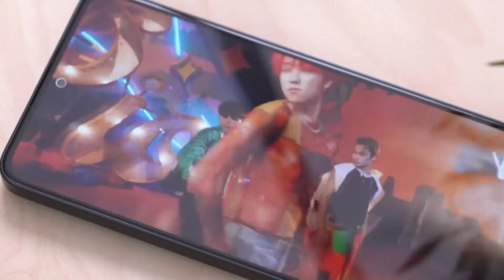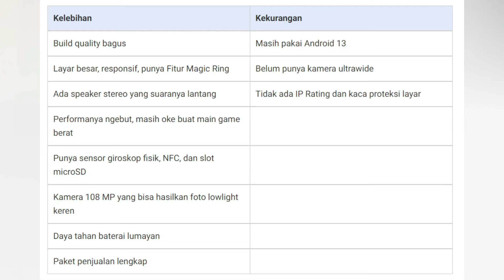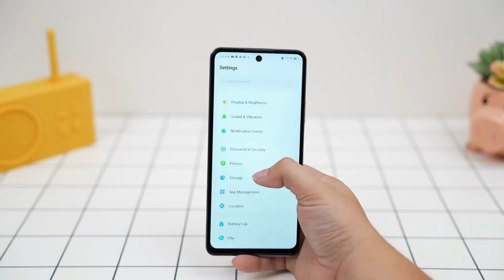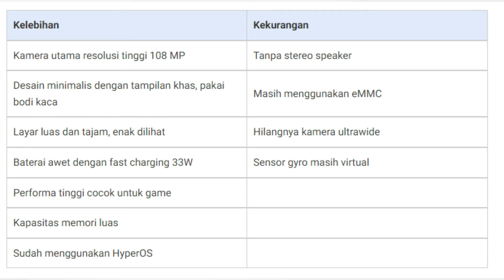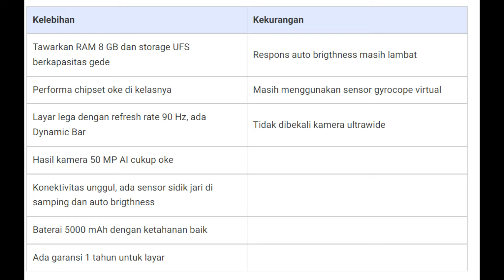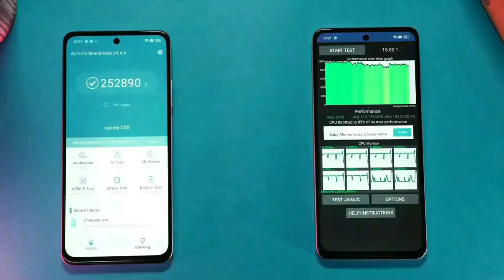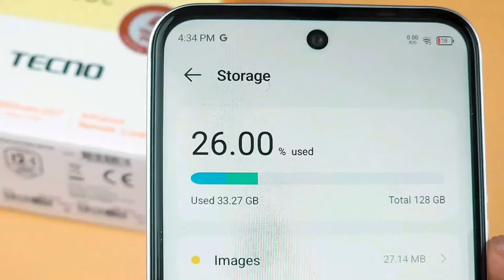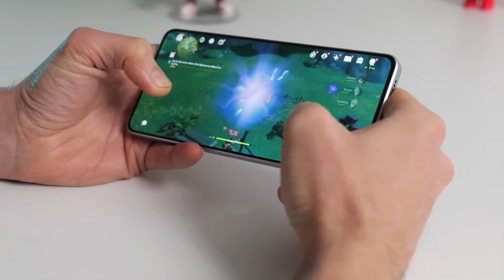SEMEWAH INI !! SNAPDRAGON, 8/256 GB - HP 1 JUTAAN RAM 8/256 GB TERBAIK OKTOBER 2024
Mencari smartphone dengan spesifikasi tinggi seperti RAM 8 GB dan penyimpanan 256 GB di kisaran harga 1 jutaan memang bukan tugas yang mudah.

Di pasar penuh dengan pilihan yang cenderung menawarkan spesifikasi yang lebih rendah untuk kisaran harga ini, mencari yang terbaik memerlukan sedikit lebih banyak usaha dan pengetahuan.

Oleh karena itu, untuk memudahkan pencarian kalian, kami telah menyusun daftar rekomendasi smartphone 1 jutaan dengan RAM 8/256 GB terbaik menjelang akhir tahun 2024.

Simak ulasan berikut ini untuk menemukan pilihan yang paling sesuai dengan kebutuhan dan anggaran kalian.